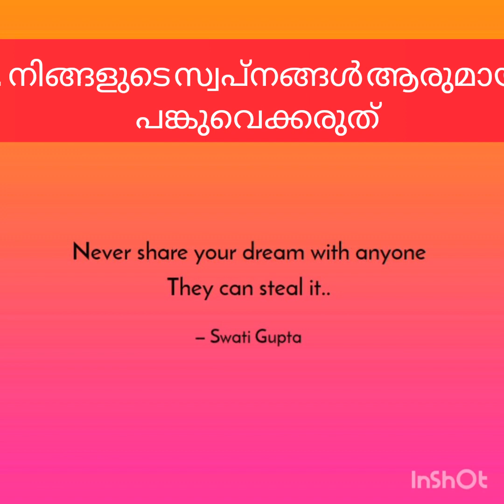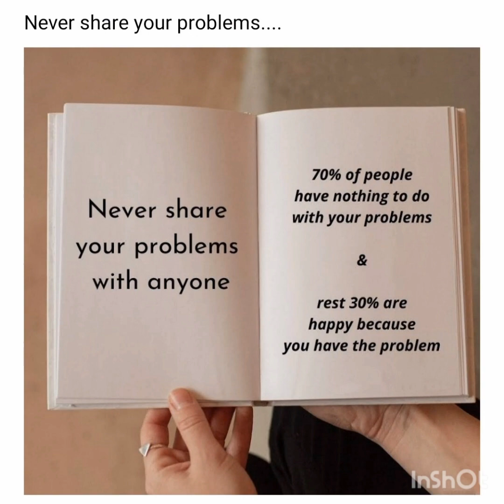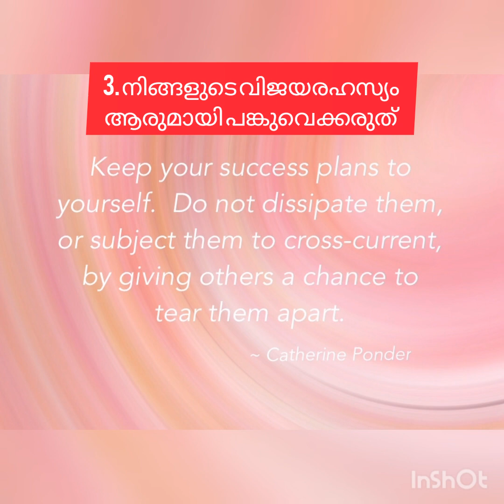ജീവിതത്തിൽ ആരോടും പറയാൻപാടില്ലാത്ത 3 രഹസ്യങ്ങൾ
ജീവിതത്തിൽ ആരോടും പറയാൻ
പാടില്ലാത്ത 3 രഹസ്യങ്ങൾ